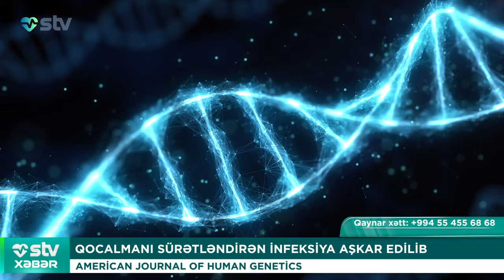QOCALMANI SÜRƏTLƏNDİRƏN İNFEKSİYA AŞKAR EDİLİB